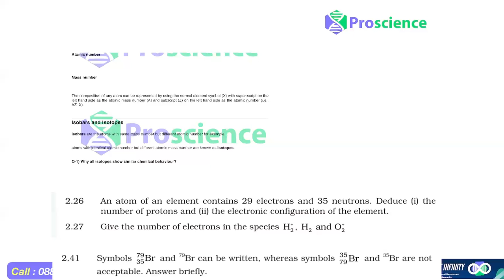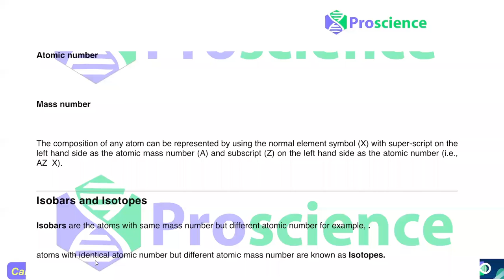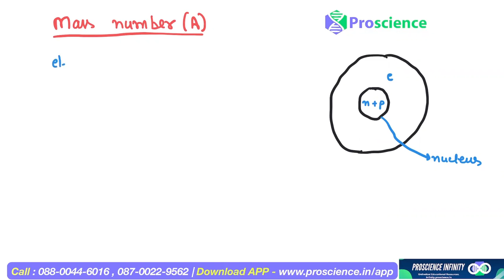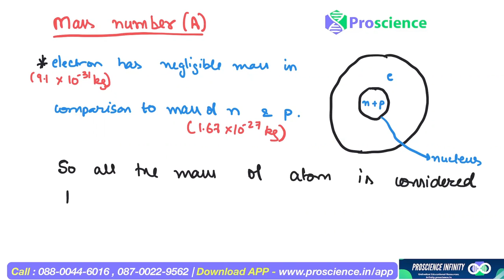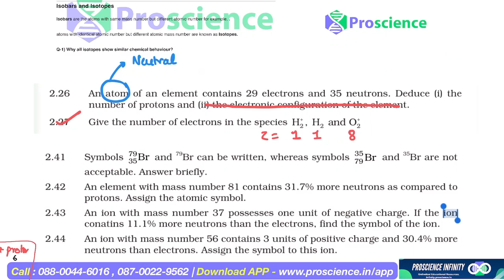Structure of atom 2020 Class 1 Part 1 (New Syllabus)